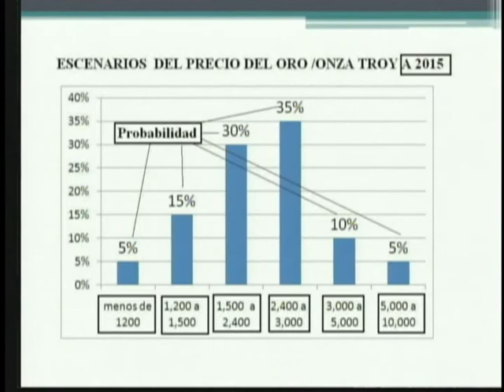Gold and the Peruvian economy -Gold International Conference - Lima (Peru ) May 2010